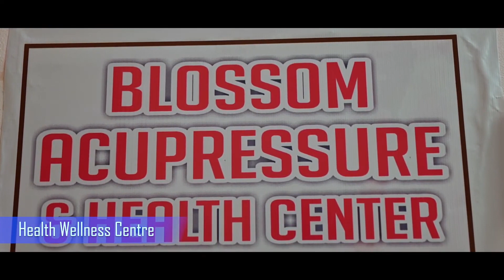Senior Citizen Care Center "SANJH SAVERA" is a unit of "PROVIEW CONSTRUCTIONS".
History and Philosophy
“Sanjh Savera” Senior Citizen Care Center started in August 2020 for providing a dignified life to senior citizens. It is a brainchild of MD Mrs. Priti Sharma Arora who has a glorified past decorated with such social activities. Owing to her nature of affection towards the needy and great value for life she decided to start an organization that could take care of old people like a family. This is our tag line too, “We care like family.”

Our Objective
Serve and support senior citizens.

Our Vision:
To work for the well being of senior citizens

Our Mission:
To build a better world for senior and retired people

Organization Information
Address: 74/3, Nimgao, Korhale
Near GyaneshwarMandir
Shirdi, Maharashtra
Pin: 423109

Management Team
Chairman: Mr. Rajiv Arora
MD: Mrs. Priti Sharma Arora

Our People
Our people are crucial in the delivery of our services. To ensure that everyone is equipped with the right skill, knowledge, and attitude, a comprehensive training program is put in place to constantly upgrade our people.
We believe firmly in providing the right training and practical knowledge of our people, for them to execute their duties and responsibilities confidently.

Services Provided
Furniture/Accessories:
Side table, Reclining Chair, Sofa, Bed, Cupboard, Dressing table, Wall clock, Wall paintings, Emergency bell,20 liters water container, etc.

Appliances:
Electric Kettle, T.V. Tata Sky Dish, Geyser, LED Tube Light, Lamp, Wi-Fi connection, etc.

Bathroom accessories:
Towel Rod, Hanger, Bucket, Mug, Stool, Handstand, Doormat, Geyser, Emergency bell, Grab bar, Hand shower, Mirror, Soap stand, Toiletries, etc.

Medical equipment
Oxygen Cylinder, Wheelchair, Stretcher, B.P. machine, Sugar testing machine, Nebulizer.

Medical facilities
Physician, Psychologist, Orthopedic, E.N.T. specialist, Dentist, Dietician, Medicine availability on call.

Other Amenities
Prayer room, Benches in the garden, Dining Hall.

Note: Special care on Diet

INDOOR ACTIVITIES
01 Motivational speech
02 Gardening
03 Pottery
04 Dancing
05 Singing
06 Cooking
07 Tailoring
08 Craft
09 Beautician
10 Knitting
11 Embroidery
12 Chess
13 Snakes & Ladders
14 Carom
15 Cards
16 Video games
17 Reading
18 Preaching
19 Yoga
20 Swimming
21 Gym

OUTDOOR ACTIVITIES
01 Outdoor picnic
02 Sightseeing
03 Shopping day
04 Walking

WE CARE LIKE FAMILY